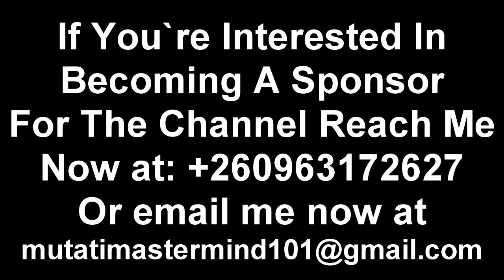Stop Cheating the People of Zambia. CK Composes a Song for President HH “Watch the Entire Video”